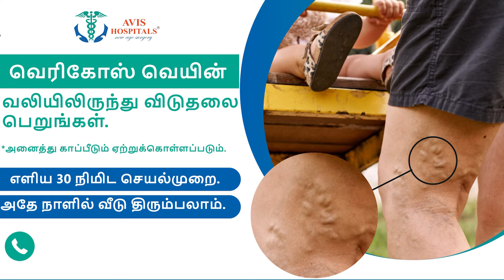அலறியடித்து ஓடிய மக்கள்.. மீண்டும் மணிப்பூரில் அதிர்ச்சி சம்பவம் | Manipur | Viral Video | Violence